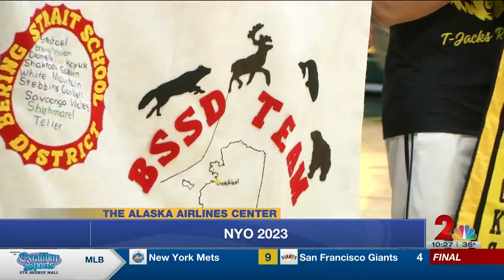Native Youth Olympics Day 1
Opening ceremonies along with the Kneel Jump, the Wrist Carry and the Alaskan High Kick take center stage at the first day of the Native Youth Olympics Senior Games 2023.